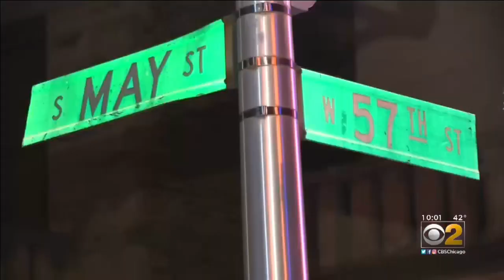First Man Charged After 13 Are Shot In Englewood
A man is facing weapons charges after being arrested at the scene of a memorial party where 13 people were shot, and police say more charges could be coming. CBS 2's Jeremy Ross reports.